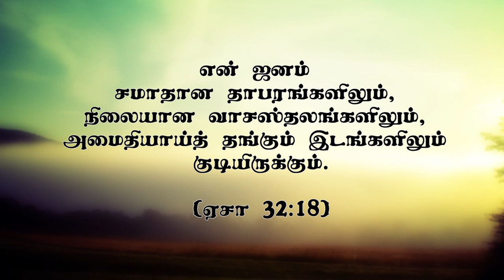"கிறிஸ்துவுக்குள் பூரணமாய் இருக்கிறேன்"(HD)Feb 12th22 Today's Promise with Bro.D.J (DD2479)